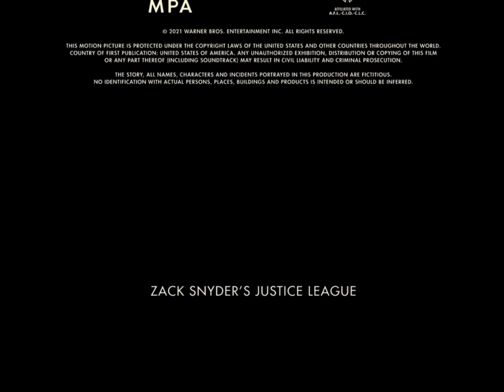Atlas Entertainment/The Stone Quarry/Warner Bros. Pictures (Closing, 2021)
From the end of "Zack Snyder's Justice League", AKA The Snyder Cut, on HBO Max.

Logos baby!